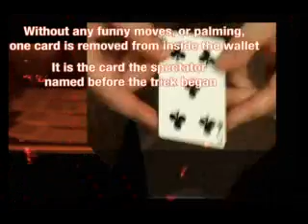Devastation By Wayne Dobson and Mark Mason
An absolutely incredible "named card to wallet." And, it is so easy to do!